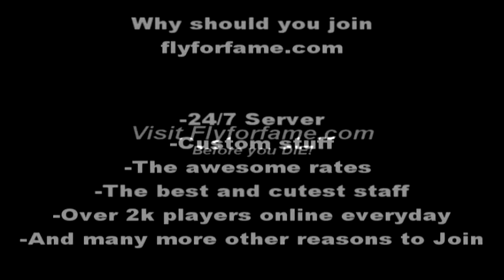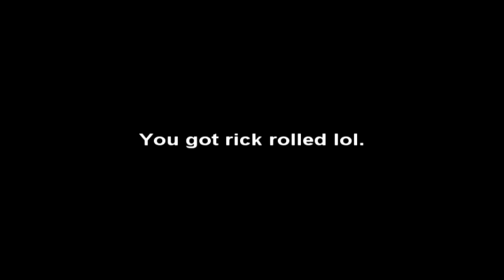flyff intro2121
test video 2